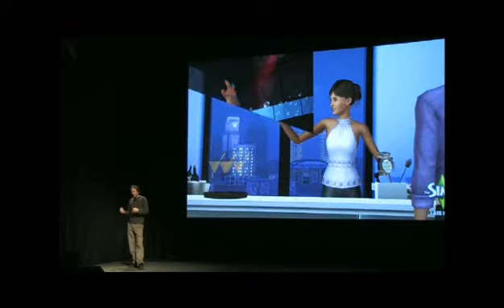Apresentação Os Sims 3 Pela Noite Dentro (Legendas pt-pt)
No dia 20 de julho de 2010, a Electronic Arts revelou, nos seus estúdios, 6 novos jogos, entre os quais a nova expansão para Os Sims 3, com o nome Os Sims 3 Pela Noite Dentro.

Vê um excerto, legendado, do momento em que Rod Humble, o diretor da divisão EA Play da Electronic Arts, revelou ao mundo as primeiras informações sobre o novo pack de expansão.